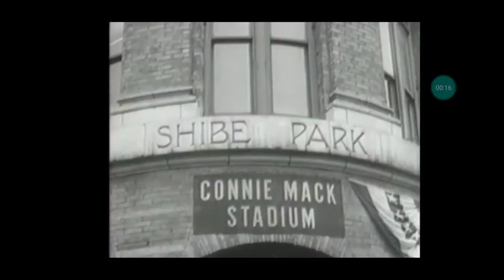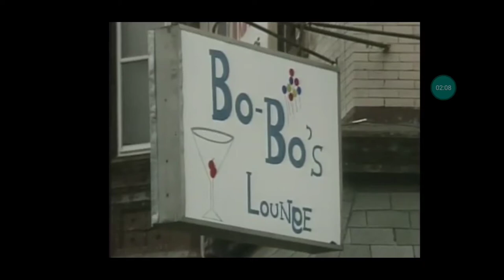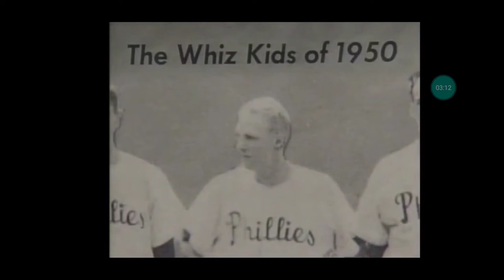Last Game at Connie Mack Staduim Part 2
Connie Mack Stadium Documentary

Shibe Park, known later as Connie Mack Stadium, was a baseball park located in Philadelphia. It was the home of the Philadelphia Athletics of the American League (AL) and the Philadelphia Phillies of the National League (NL). When it opened April 12, 1909, it became baseball's first steel-and-concrete stadium.[3] In different eras it was home to "The $100,000 Infield", "The Whiz Kids", and "The 1964 Phold". The venue's two home teams won both the first and last games at the stadium: the Athletics beat the Boston Red Sox 8–1 on opening day 1909, while the Phillies beat the Montreal Expos 2–1 on October 1, 1970, in the park's final contest.

Shibe Park stood on the block bounded by Lehigh Avenue, 20th Street, Somerset Street and 21st Street. It was five blocks west, corner-to-corner, from the Baker Bowl, the Phillies' home from 1887 to 1938. The stadium hosted eight World Series and two MLB All-Star Games, in 1943 and 1952, with the latter game holding the distinction of being the only All-Star contest shortened by rain (to five innings). In May 1939, it was the site of the first night game played in the American League.

Phillies Hall-of-Fame centerfielder and longtime broadcaster Richie Ashburn remembered Shibe Park: "It looked like a ballpark. It smelled like a ballpark. It had a feeling and a heartbeat, a personality that was all baseball.